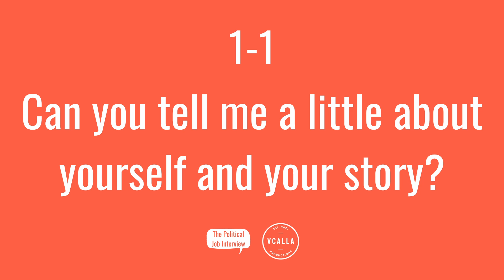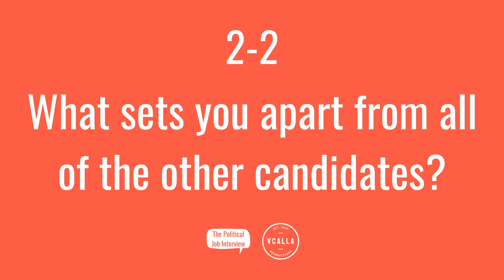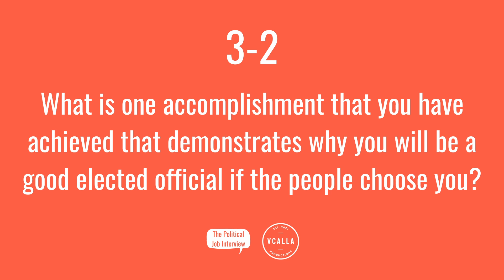Job Interview with Laura Shantz, Ottawa City Council Candidate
Hello everyone and welcome to The Political Job Interview. Today, I welcome Laura Shantz, a candidate for Ottawa City Council in Ward 12 (Rideau-Vanier).

0:00 Introduction
0:41 About the Candidate
3:00 About the Job
7:57 About the People
13:52 Conclusion

Thank you Laura for your time, and thank you for joining me today.

The Political Job Interview is a VCalla Production